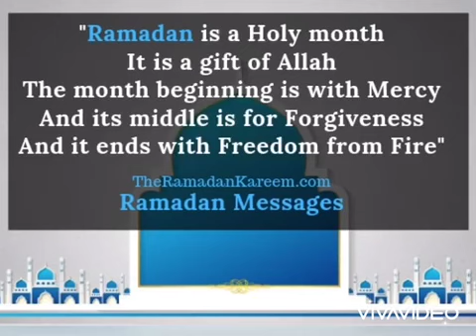Ramadan kareem 2020/Ramadan Mubarak WhatsApp status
This video is wishing you all Ramadan kareem.
Ramadan 2020 in lockdown is very different.
Lets discover the true spirit of the holy month.